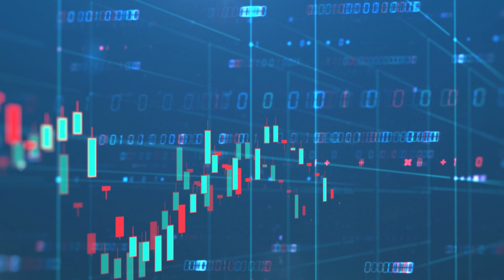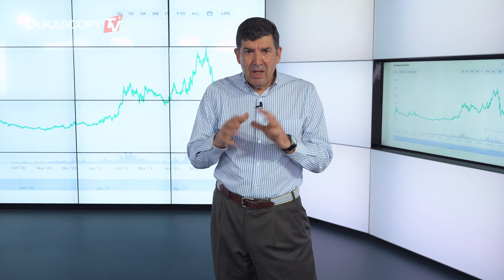COMPOUND FULLY EXPLAINED. COMPOUND (COMP) PRICE ANALYSIS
In this series, we take a look at different cryptocurrencies. Today is COMPOUND (COMP) Cosmos fully explained: Breakouts, success, the view of tomorrow. Current price analysis and possible price predictions. COMPOUND (COMP) price charts, COMP price index, Matthew Stevenson.